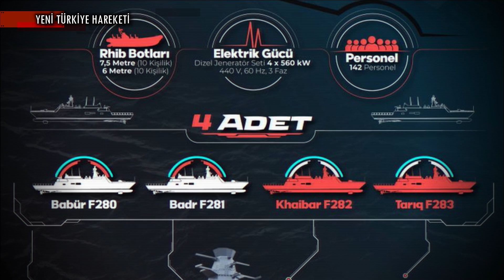PNS BABUR Korvetinin Ana Tahrik Sistemlerinin Entegrasyonu Tamamlandı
KISA HABER METNİ :

Pakistan Donanması’nın  kabiliyetlerini arttırmak amacı ile Asfat Anonim Şirketi yükleniciliğinde başlanılan PN Milgem projesinin ilk gemisi olan PNS Babur’ün korvetinin kuru havuzdaki Su Altı Cihaz Sistemleri ile diğer Ana Tahrik Sistemi bileşenlerinin montaj ve entegrasyon faaliyetleri tamamlandı. Gelişme Milli Savunma Bakanlığının Resmi Twitter hesabından duyuruldu:

“Asfat Anonim Şirketi ana yükleniciliğinde İstanbul Tersanesi Komutanlığında inşa edilmekte olan Pakistan Milgem Projesi’nin ilk gemisi PNS Babur korvetinin kuru havuzdaki Su Altı Cihaz Sistemleri ile diğer Ana Tahrik Sistemi bileşenlerinin montaj ve entegrasyonları tamamlandı. Projenin ikinci gemisi PN Khaibar ise kuru havuz donatımlarına başlandı. Proje, sözleşme takviminde gecikme olmaksızın devam ediyor.”

BİZ KİMİZ?